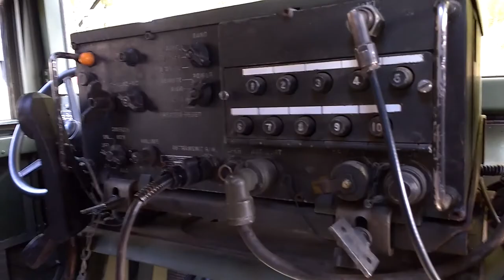HMMWV Slant Back with turret - Denton Military Vehicle Show 2017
Check out the Project Humvee Battlewagon US Army Surplus HMMWV.

Walk-around tour of a very nice HMMWV slant back with winch, luverne brushguard, high back seats, radio, turret, the latest version tires, airlift bumper, hmmwv tier carrier... and even a dummy.
Here is a quick tour...

If you like this, you might like our Slide Fire stock review: ➜

for more great review videos of firearms, hunting, camping, and outdoor gear.

Video tools:
Audio recorder ➜
Battery powered lapel mic ➜
Video editing software ➜